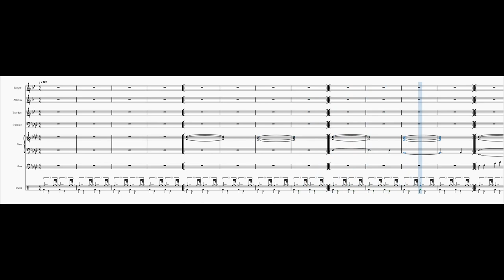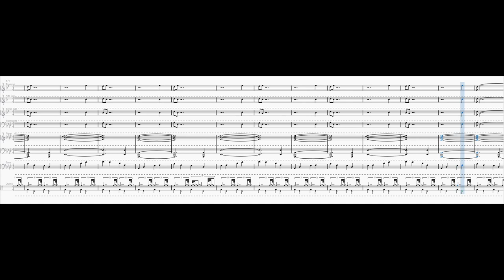Too Swingy For Swing